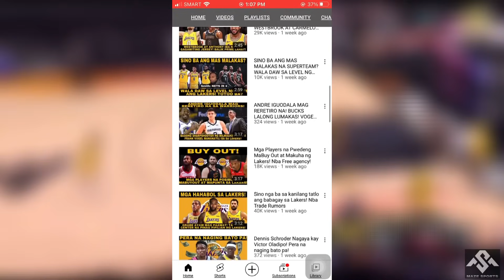ANG BAGONG TRIPLE TOWER NG LAKERS! ANG LAKAS